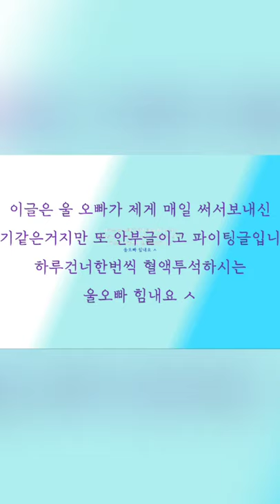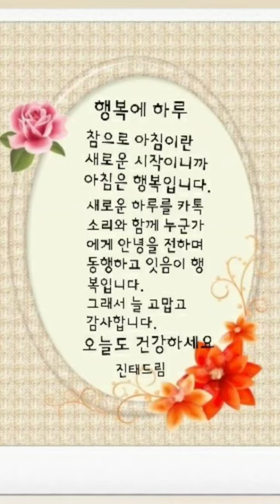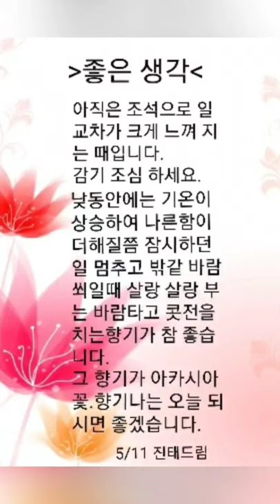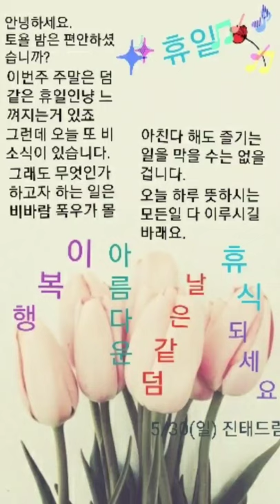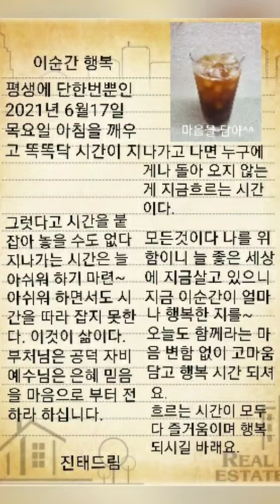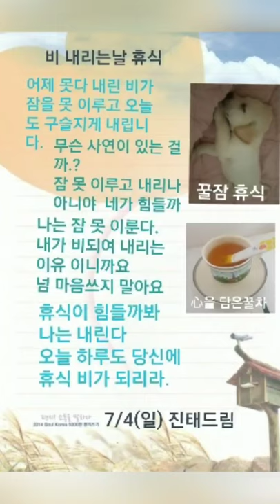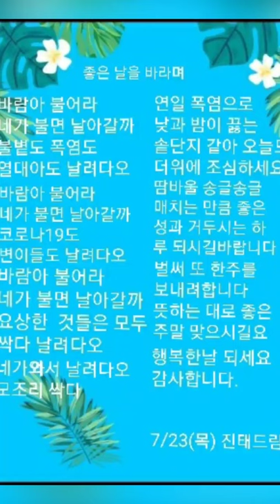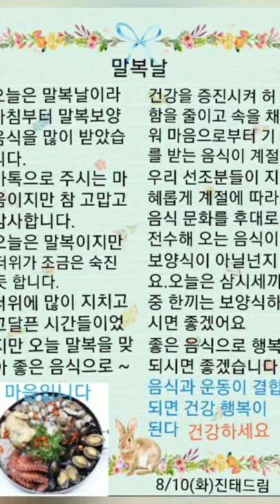오빠의안부글 인기동영상 인기급상승 혈액투석하시는 오빠가보내온안부글 인기글 숙다육티비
저희오빠는 지금  신장이안좋으셔서 혈액투석을 하루건너한번씩 하루종일받습니다 얼마나 힘들고고통에시간을보내고계신지 마음으로 느끼고 있븝니다  제가 얼른 나으면  이식해드리고싶습니다  오빠 사랑합니다 힘내세요